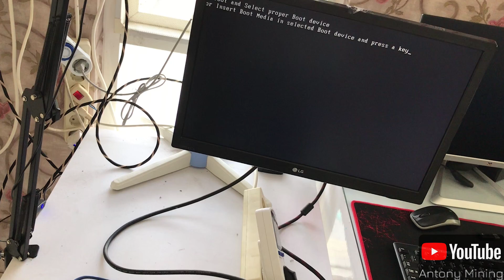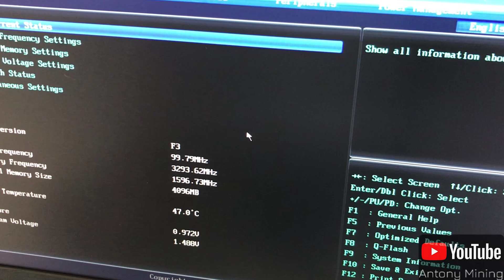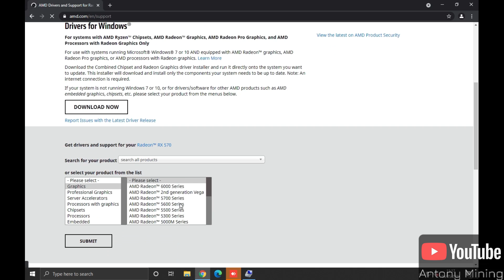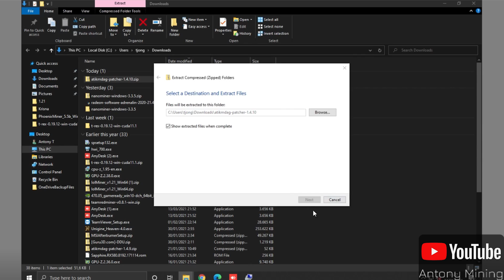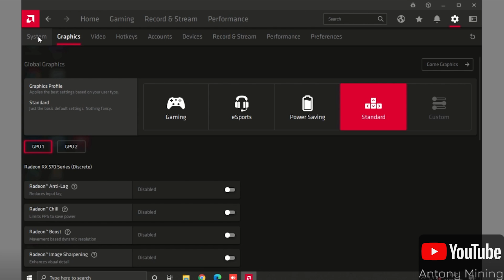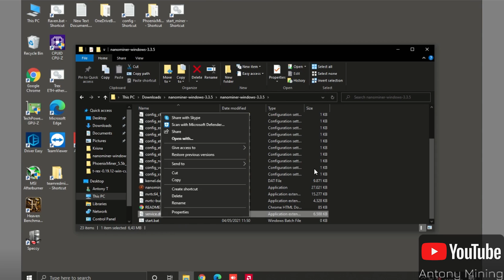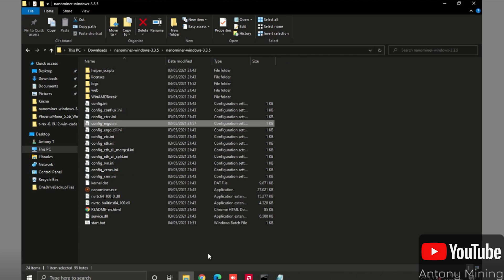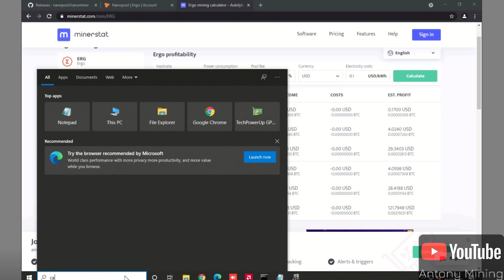35 Mining Minimalis ~2x Rx570 4gb ~ 50rb-an sehari ??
0:00 Intro
11:00 Setting Bios
12:30 Install Driver
14:00 Amd Patch
16:30 Compute Mode
18:20 Overclock
20:30 Setting miner
23:00 Mining
25:00 Cek hasil mining di pool
27:00 Mining Calculator

Spek:
Mobo : Gigabyte H61M-DS2
Procie : I3 3220
Ram : 4gb
Vga : 2x rx570 4gb
PSU : Enexmax 700w
SSD : 120gb
Riser : 2x
Soal harga, cek aja di toko online ya
Mestinya saat ini, totalnya ga lewat dari 10jt

Banyak yg tanya soal listrik, ini kira2 350w
Sebulan kira2 400rb dgn tarif normal
Soal layak atau masi profit, jgn ditanyakan lagi, cek sendiri di whattomine ya

Kalau GrupFB sedang di private, add dan dm saya, nanti ku invite ke grup

Sekiranya video ini membantu Anda, bolehlah bantu2 saya
Donasi receh seadanya juga bole
Wallet DOGE : DBDimrPEHdiFGQX41q2XQAqXtEZTuacWhJ
Wallet SUMO : SumipBJ7rroF2VmkLaT2KwCL738782k8yMYFwYuU34br65KDBAj6Eg91SXuNxqfB4P3m2pY5Y1ay9YjWpoqszR37PhpeagdqbiYZTFA2arJhMe